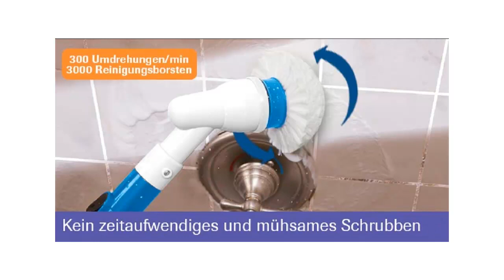🐼 Hurricane Spin Scrubber: Gute Wahl? 🐼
▶ Jetzt auf Amazon ansehen

Hurricane Spin Scrubber: Eigener Test oder bleiben lassen? Wo kaufen? Was beachten? Hier gibts Tipps vom Tippanda! :)

Hurricane Spin Scrubber Elektrische Reinigungsbürste Schrubben Putzen Reinigen 🛁 | Das Original von Mediashop

Tippanda ist Teilnehmer des Partnerprogramms von Amazon EU, das zur Bereitstellung eines Mediums für Websites konzipiert wurde, mittels dessen durch die Platzierung von Werbeanzeigen und Links zu Amazon.de Werbekostenerstattung verdient werden kann.